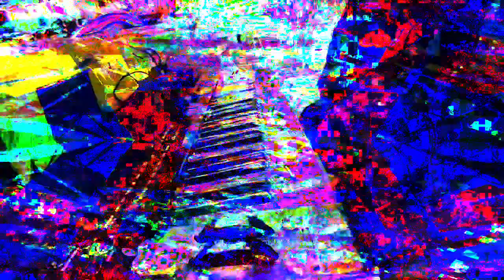Forms of sound made real from beyond all voids of nothingness - Structure without structure manifest